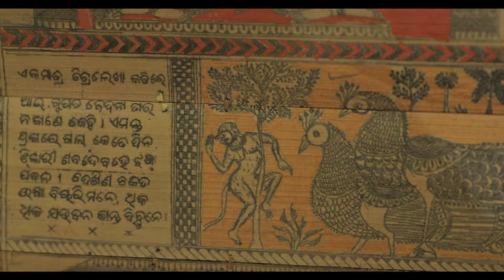Odisha Arts & Crafts Museum Anthem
Odia Language